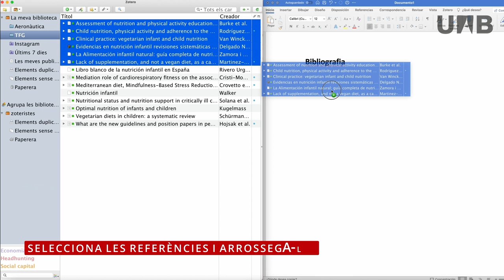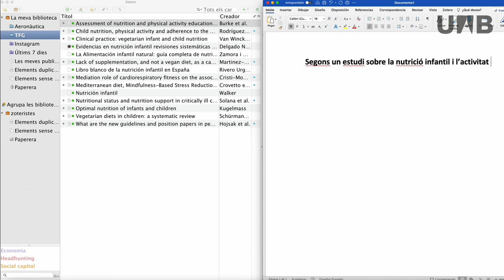Zotero - Citacions ràpides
Vídeo on s'explica com crear citacions ràpides amb Zotero